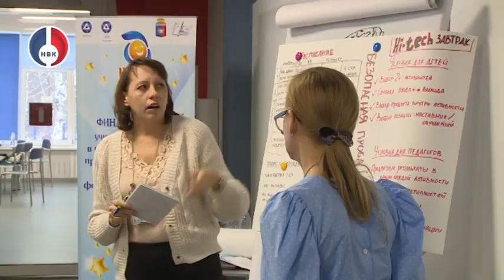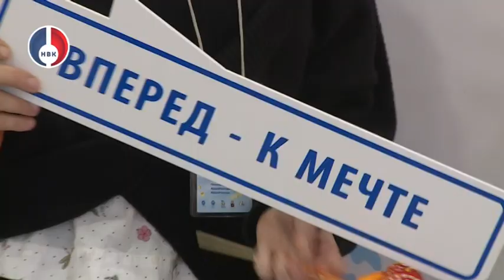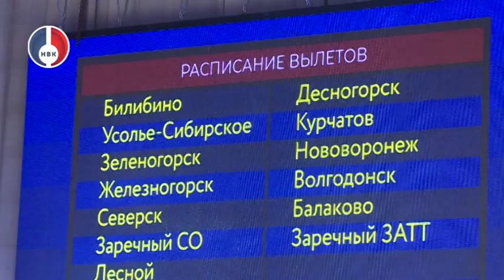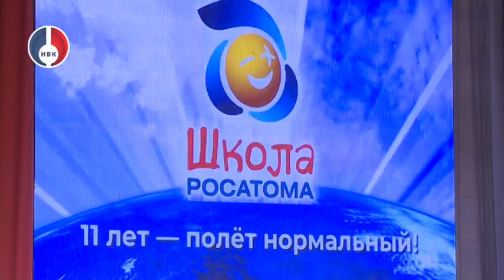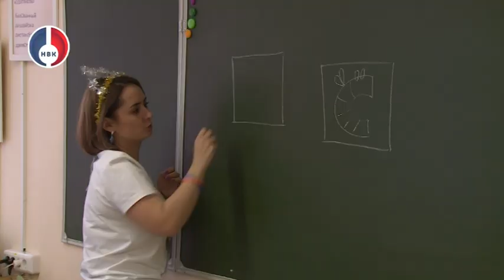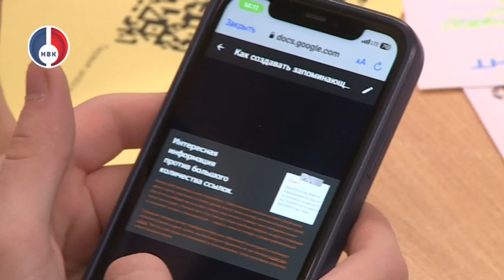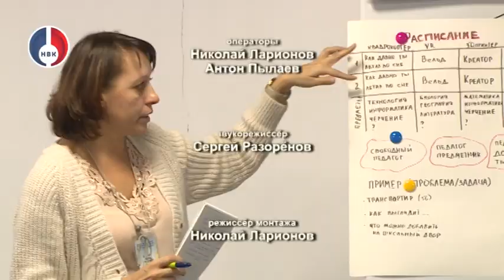"Школа успеха" от 15 декабря 2022 г.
В Новоуральске завершились первые четыре финала Конкурсной программы проекта «Школа Росатома»